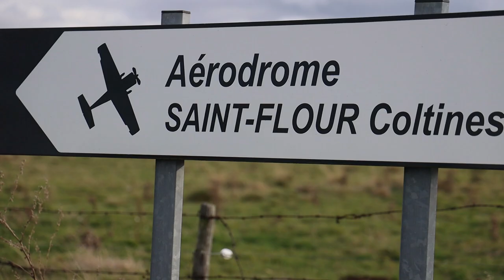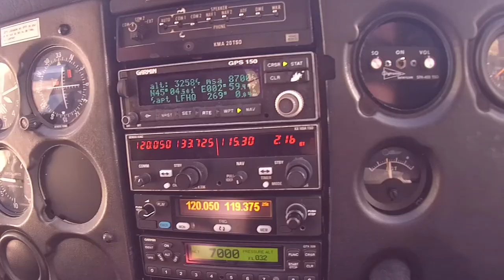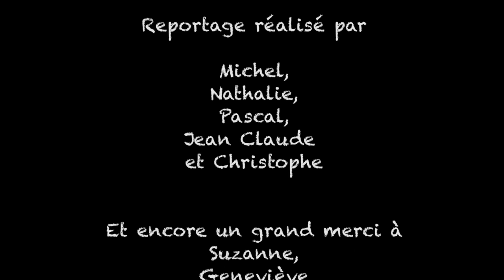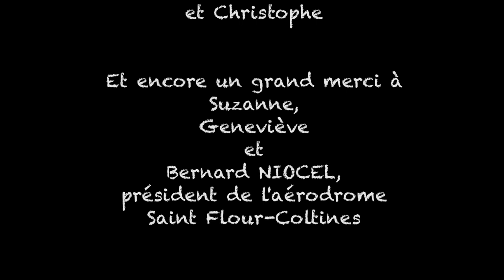Aérodrome de Coltines-Saint Flour. Un magnifique voyage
Reportage époustouflant sur l'aérodrome de Coltines- Saint Flour avec notre hôte, Mr Bernard Niocel, président. Merci pour ce beau voyage en votre compagnie.